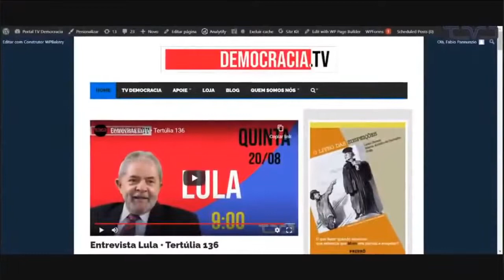Dallagnol está brincando com a justiça